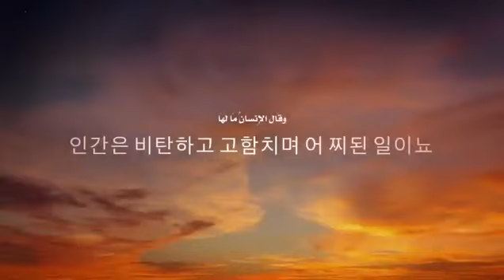꾸란 : 수랏 101 🔮 한국어 번역으로 꾸란의 암송 Quran with korean translation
신
سورة القارعة مع الترجمة الكورية
🔵🔵🔵꾸란 : 수랏 17🔵🔵🔵

لَّا تَجۡعَلۡ مَعَ ٱللَّهِ إِلَٰهًا ءَاخَرَ فَتَقۡعُدَ مَذۡمُومٗا مَّخۡذُولٗا

하나님께 다른 신을 비유하 지 말라 너희가 멸시와 버림을 받으리라

آية: 23

۞وَقَضَىٰ رَبُّكَ أَلَّا تَعۡبُدُوٓاْ إِلَّآ إِيَّاهُ وَبِٱلۡوَٰلِدَيۡنِ إِحۡسَٰنًاۚ إِمَّا يَبۡلُغَنَّ عِندَكَ ٱلۡكِبَرَ أَحَدُهُمَآ أَوۡ كِلَاهُمَا فَلَا تَقُل لَّهُمَآ أُفّٖ وَلَا تَنۡهَرۡهُمَا وَقُل لَّهُمَا قَوۡلٗا كَرِيمٗا

주님이 명령하사 그분 외에는 경배하지 말라 했으며 부모에 게 효도하라 하셨으니 그들중 한 사람 또는 두 사람이 나이들 때 그들을 멸시하거나 저항치말고 고운말을 쓰라 하셨노라

آية: 24

وَٱخۡفِضۡ لَهُمَا جَنَاحَ ٱلذُّلِّ مِنَ ٱلرَّحۡمَةِ وَقُل رَّبِّ ٱرۡحَمۡهُمَا كَمَا رَبَّيَانِي صَغِيرٗا

부모에게 공손하고 날개를 낮추며 겸손하라 그리고 기도하라주여 두분에게 은혜를 베푸소서 그 두 분은 어려서부터 저를 양육하였나이다

  🔵🔵🔵꾸란 : 수랏 17🔵🔵🔵

آية: 18

مَّن كَانَ يُرِيدُ ٱلۡعَاجِلَةَ عَجَّلۡنَا لَهُۥ فِيهَا مَا نَشَآءُ لِمَن نُّرِيدُ ثُمَّ جَعَلۡنَا لَهُۥ جَهَنَّمَ يَصۡلَىٰهَا مَذۡمُومٗا مَّدۡحُورٗا

스쳐가는 현세를 서둘러 원하는자 있다면 하나님은 그분이 원하는 그에게 서둘러 벌을 주리 라 그런후 그에게 지옥을 마련하 여 주리니 그는 저주를 받아 지옥에 들어갈 것이라

آية: 19

وَمَنۡ أَرَادَ ٱلۡأٓخِرَةَ وَسَعَىٰ لَهَا سَعۡيَهَا وَهُوَ مُؤۡمِنٞ فَأُوْلَـٰٓئِكَ كَانَ سَعۡيُهُم مَّشۡكُورٗا

그러나 믿는자로써 노력을 다하여 내세를 원하는 그들은 그 들의 노력으로 보상을 받으리라

آية: 20

كُلّٗا نُّمِدُّ هَـٰٓؤُلَآءِ وَهَـٰٓؤُلَآءِ مِنۡ عَطَآءِ رَبِّكَۚ وَمَا كَانَ عَطَآءُ رَبِّكَ مَحۡظُورًا

하나님은 이들에게도 그리고저들에게도 보상을 주리라 그대 주님의 보상은 제한됨이 없노라

آية: 21

ٱنظُرۡ كَيۡفَ فَضَّلۡنَا بَعۡضَهُمۡ عَلَىٰ بَعۡضٖۚ وَلَلۡأٓخِرَةُ أَكۡبَرُ دَرَجَٰتٖ وَأَكۡبَرُ تَفۡضِيلٗا

하나님이 어떻게 그들가운데우열을 두었는지 보라 내세에서는그 우열함이 더욱 더 크노라

  🔵🔵🔵  Surat Aljin🔵🔵🔵
آية: 1

قُلۡ أُوحِيَ إِلَيَّ أَنَّهُ ٱسۡتَمَعَ نَفَرٞ مِّنَ ٱلۡجِنِّ فَقَالُوٓاْ إِنَّا سَمِعۡنَا قُرۡءَانًا عَجَبٗا

일러가로되 내게 말씀이 계시 되었고 한 무리의 영마가 꾸란을 듣고 말하길 실로 우리는 아름다 운 꾸란 낭송을 들었노라 하더라

آية: 2

يَهۡدِيٓ إِلَى ٱلرُّشۡدِ فَـَٔامَنَّا بِهِۦۖ وَلَن نُّشۡرِكَ بِرَبِّنَآ أَحَدٗا

그것은 바른 길로 인도하여 주 는 것이니 우리가 그것을 믿되 주님을 어떤 것과 비유하지 않노라

آية: 3

وَأَنَّهُۥ تَعَٰلَىٰ جَدُّ رَبِّنَا مَا ٱتَّخَذَ صَٰحِبَةٗ وَلَا وَلَدٗا

하나님은 가장 위대한 주님으 로 아내도 그리고 자손도 두지 않 으신 분이라

آية: 4

وَأَنَّهُۥ كَانَ يَقُولُ سَفِيهُنَا عَلَى ٱللَّهِ شَطَطٗا

우리 가운데 우매한 자들이 있어 하나님을 거역하고 거짓하는 자 있었으나

آية: 5

وَأَنَّا ظَنَنَّآ أَن لَّن تَقُولَ ٱلۡإِنسُ وَٱلۡجِنُّ عَلَى ٱللَّهِ كَذِبٗا

우리는 사람도 영마도 하나님 께 거역하고 거짓말하리라 생각 지 아니 했노라

آية: 6

وَأَنَّهُۥ كَانَ رِجَالٞ مِّنَ ٱلۡإِنسِ يَعُوذُونَ بِرِجَالٖ مِّنَ ٱلۡجِنِّ فَزَادُوهُمۡ رَهَقٗا

사람중에 영마의 무리에게 보호를 구하는 자 있으나 그들은 오히려 그들에게 어리석음을 더하여 주니라

آية: 7

وَأَنَّهُمۡ ظَنُّواْ كَمَا ظَنَنتُمۡ أَن لَّن يَبۡعَثَ ٱللَّهُ أَحَدٗا

그들은 너희가 생각했듯 하 나님은 어느 누구도 부활시키지 않으리라 생각했더라

آية: 8

وَأَنَّا لَمَسۡنَا ٱلسَّمَآءَ فَوَجَدۡنَٰهَا مُلِئَتۡ حَرَسٗا شَدِيدٗا وَشُهُبٗا

우리가 하늘에 이르려고 시도하였으나 힘센 수호자들과 빛나는별들로 가득차 있음을 알았노라

آية: 9

وَأَنَّا كُنَّا نَقۡعُدُ مِنۡهَا مَقَٰعِدَ لِلسَّمۡعِۖ فَمَن يَسۡتَمِعِ ٱلۡأٓنَ يَجِدۡ لَهُۥ شِهَابٗا رَّصَدٗا

실로 우리는 보이지 않는 곳 에 앉아 소식을 엿듣곤 하였으나 그렇게 엿들으려는 자는 유성이 숨어서 그를 기다리고 있음을 알 게 되리라

آية: 10

وَأَنَّا لَا نَدۡرِيٓ أَشَرٌّ أُرِيدَ بِمَن فِي ٱلۡأَرۡضِ أَمۡ أَرَادَ بِهِمۡ رَبُّهُمۡ رَشَدٗا

우리는 지상에 있는 그들 위에 재앙이 있을 것인지 아니면 주님께서 그들을 인도 하실련지 알지 못하노라

                   🔴surah Almulk(67)🔴

(1 ) تَبَٰرَكَ ٱلَّذِي بِيَدِهِ ٱلۡمُلۡكُ وَهُوَ عَلَىٰ كُلِّ شَيۡءٖ قَدِيرٌ

(1) 왕국을 소유하고 계시는 하 나님께 축복이 있으소서 실로 그 분은 모든 일에 전지전능하심이라

(2 ) ٱلَّذِي خَلَقَ ٱلۡمَوۡتَ وَٱلۡحَيَوٰةَ لِيَبۡلُوَكُمۡ أَيُّكُمۡ أَحۡسَنُ عَمَلٗاۚ وَهُوَ ٱلۡعَزِيزُ ٱلۡغَفُورُ

(2 ) 죽음과 생명을 제정하시어 그것으로 너희가 선을 행하는지 시 험하고자 하시니 그분은 권능과 지혜로 충만하심이라

(3 ) ٱلَّذِي خَلَقَ سَبۡعَ سَمَٰوَٰتٖ طِبَاقٗاۖ مَّا تَرَىٰ فِي خَلۡقِ ٱلرَّحۡمَٰنِ مِن تَفَٰوُتٖۖ فَٱرۡجِعِ ٱلۡبَصَرَ هَلۡ تَرَىٰ مِن فُطُورٖ

(3)  그분은 칠천을 층으로 하여 차례로 창조하셨노라 너희는 그것이 완전무결하여 무엇하나 결함이없음을 볼 것이니 다시 한번 눈을돌려보라 결함을 볼 수 있겠느뇨

신은 누구입니까
이슬람교.  예수 .  꾸란  .  인생의 목적.  우리 존재의 목적